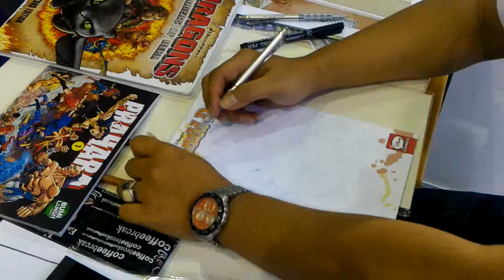'Twisted Donald' Commision on Donald Duck blank cover by Iwan Nazif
Indonesia Comic-Con 2016, Jakarta.